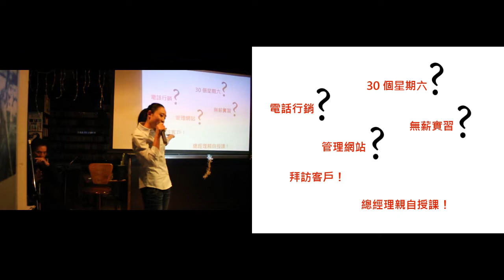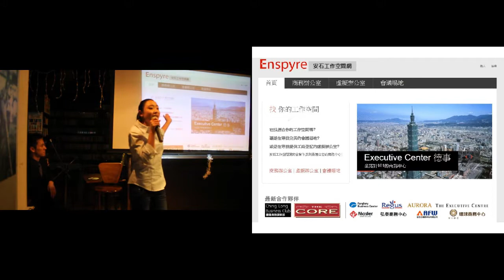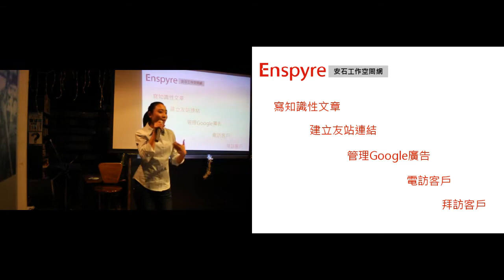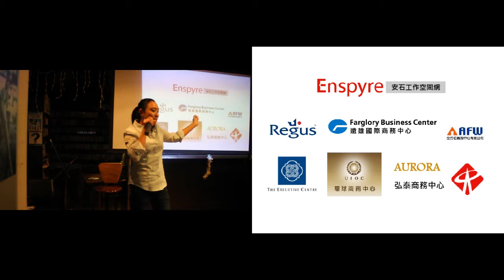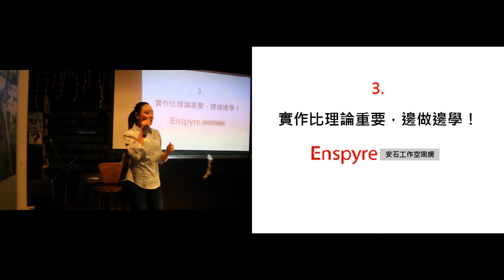Amberdine Sung: 外商實習:學校不教你的三件事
目前就讀輔大英文系大四，在Enspyre做網路行銷實習生。平常最喜歡到處亂跑交朋友，自己發想創業點子，未來長大的夢想是到全世界旅行吃喝玩樂！

Talk originally at Ignite Taipei #8 on 2013 March 3.
Video editing by Gergely Imreh